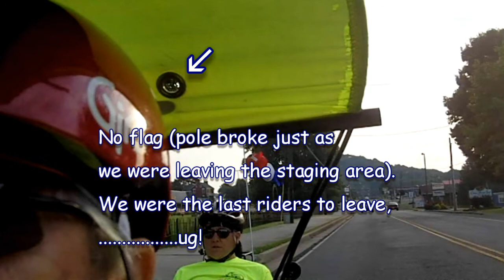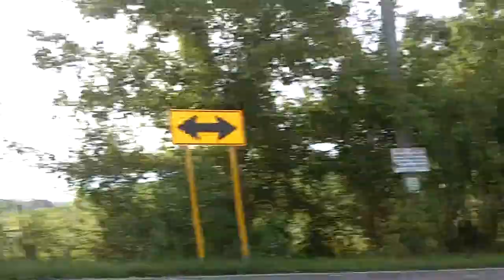Recumbent Trike Tour, Ride Like Hale 2013, Part 1, 2013-08-17, ActionBent, Catrike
The 1st of a 2-part ride set recorded during the Ride Like Hale 2013 charity bicycle event in Rogersville, TN.